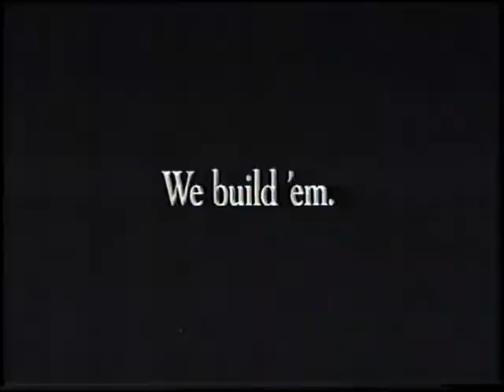Saturn - "Assembily Line" Commercial (1998)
Aired On: ABC | KSTC-TV 5 | ABC Family Movie: Casper | 2/22/98
Captured and Edited Using: RCA VR651HF VCR | AVerMedia H826-HK | VirtualDub and Windows Movie Maker